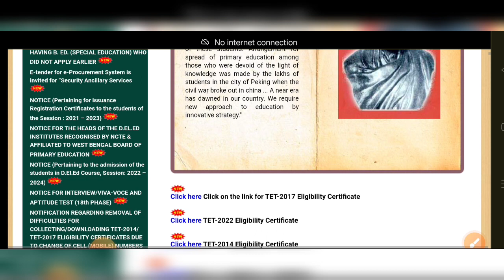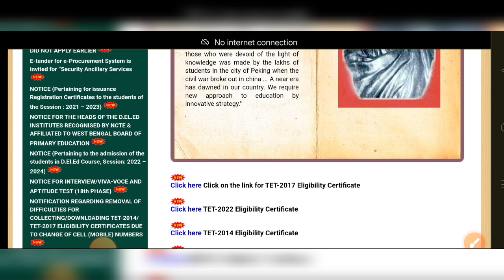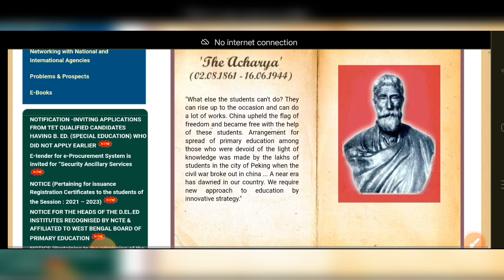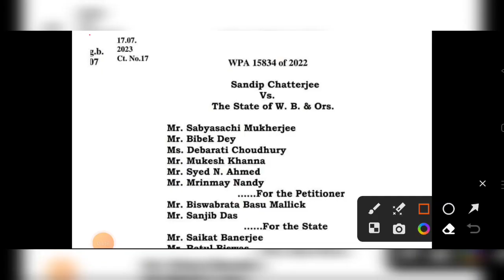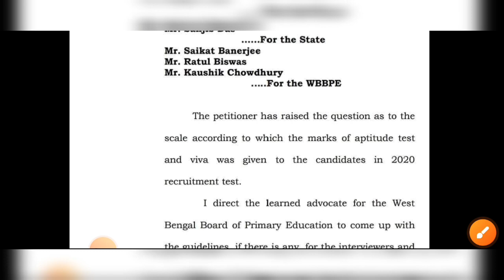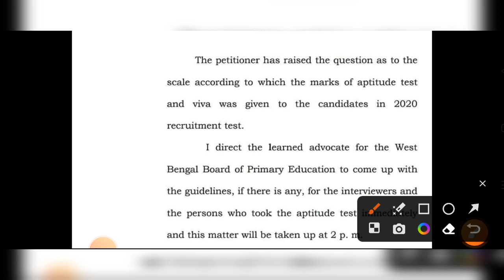16500 প্রাইমারী শিক্ষক নিয়োগও অ্যাপ্টিটিউড মামলা দায়ের | Primary Tet News Today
Tet Recruitment: 16500 প্রাইমারী শিক্ষক নিয়োগও অ্যাপ্টিটিউড মামলা দায়ের | Primary Tet News Today |